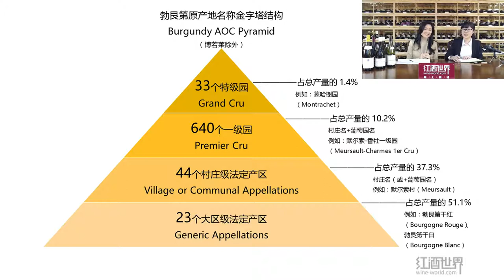Wine-world.com Live Stream with MW: The Classification System of Burgundy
Wine-world.com invited Jeannie Cho Lee MW to introduce the classification system of Burgundy to Chinese customers.